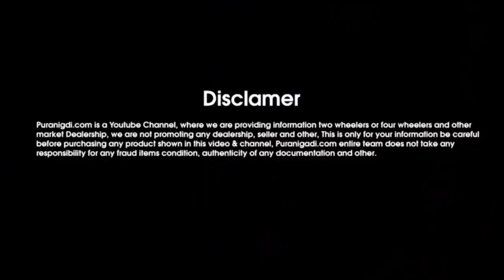✅ Vishal Ji - 7880391645 || मॉडल 2014 Bolero आज ही लेजाओ || Second Hand Bolero Price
PuraniGadi || ✅ Vishal Ji - 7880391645 || मॉडल 2014 Bolero आज ही लेजाओ || Second Hand Bolero Price